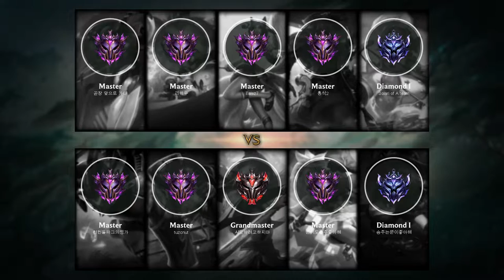Nunu & Willump Jungle vs Lee Sin - KR Master Patch 9.14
Nunu Jungle played by 리하우, KRMaster 97 LP.

- Runes: 00:18 (Predator)
- Damage dealt: 25:11
- Ability & Build: 25:00
- Skin: Classic Nunu & Willump